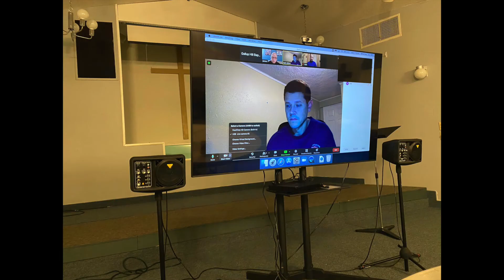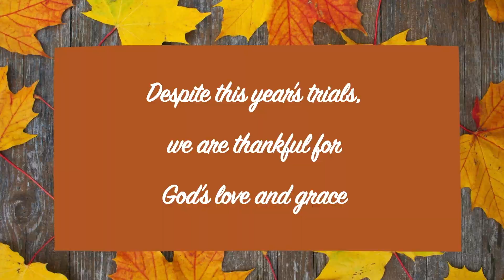Thanksgiving Slideshow 2020